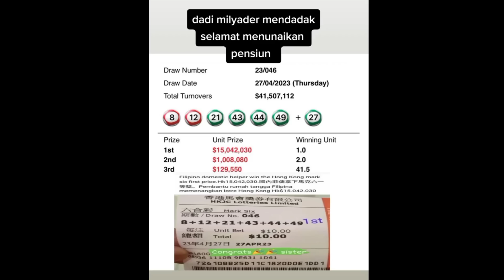G1LAA‼️MENANG L0TRE 28 MILYAR RUPIAH‼️Real TKW HONGKONG MENDADAK JADI MILYARDER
Editing : Kinemaster